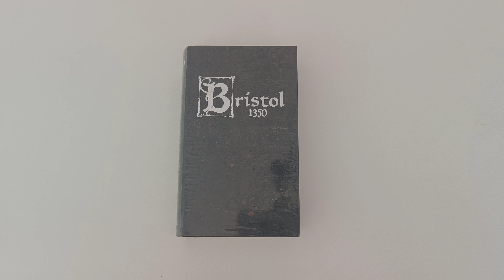Bristol 1350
Abrindo uma uma caixa que parece um livro e que é uma fuga contra a peste negra. E algo que se pode apanhar pela maldade alheia.